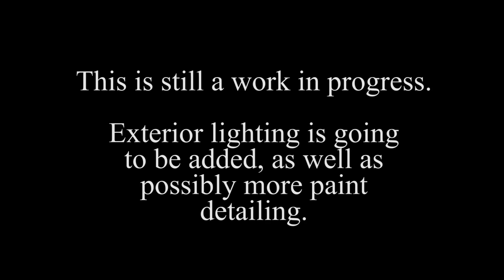DeAgostini Millennium Falcon Customized Build Pt. 3 Painting The Hull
This is a timelapse video of the process of my painting the bottom hull of the DeAgostini Millennium Falcon model.  A combination of air brush, paint brush, wash, sand paper and scraping.  Also a bit of battle damage using a dremel tool. This was shot over the course of many days with my GoPro camera.

For those of you in countries where this video cannot be viewed, you can download my videos from the right column of my Falcon Model Blog.

Also please check out my blog of the Millennium Falcon build for more photos and details of the build process at   falconmodelbuild.blogspot.com

"The Asteroid Field" courtesy 20th Century Fox,  composed by John Williams